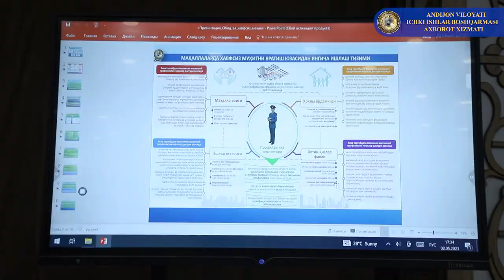Bo‘ston va Ulug‘nor tumanlarining mahalla “beshlik” aʼzolari uchun o‘quv seminari tashkil etildi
“Obod va xavfsiz mahalla” tamoyili asosida o‘tkazilayotgan o‘quv seminari Bo‘ston va Ulug‘nor tumanlarining mahalla “beshlik” aʼzolari uchun ham tashkil etildi.